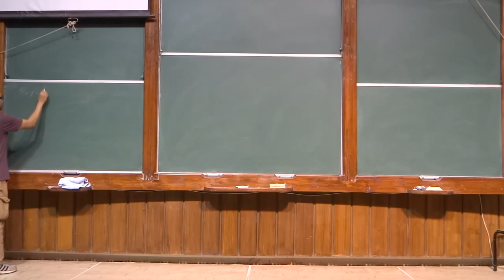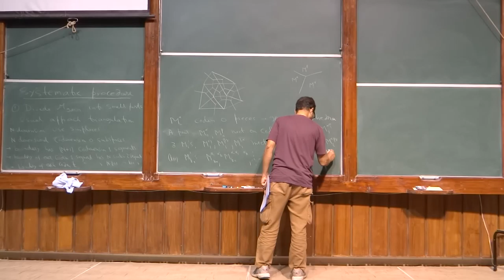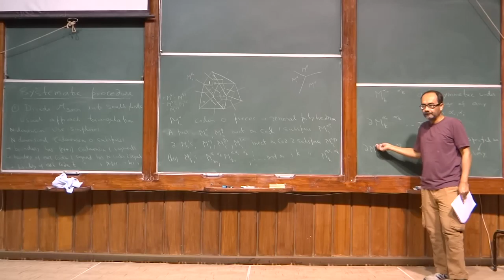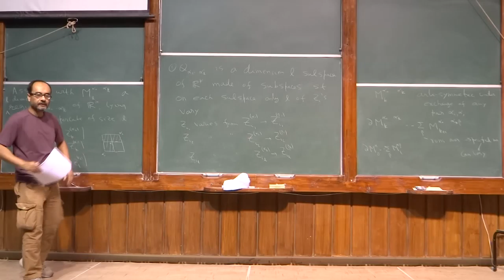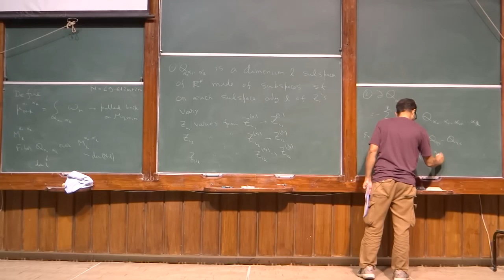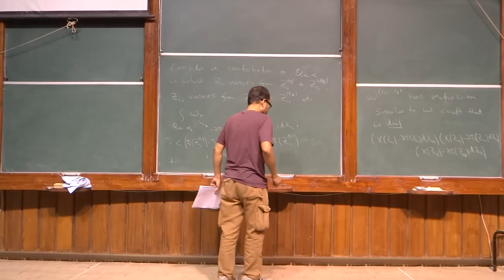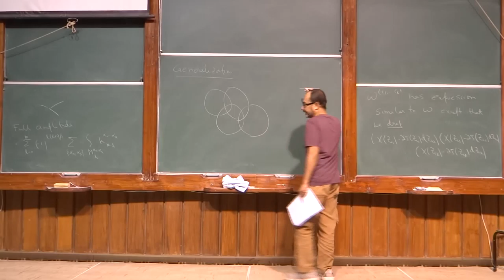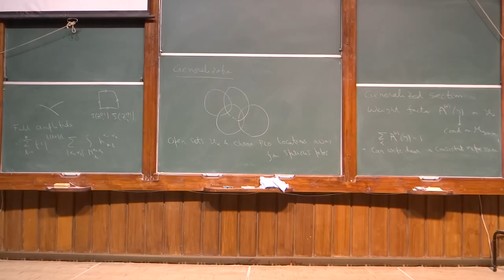Superstring perturbation theory lecture 19